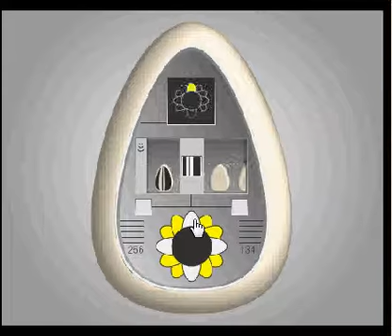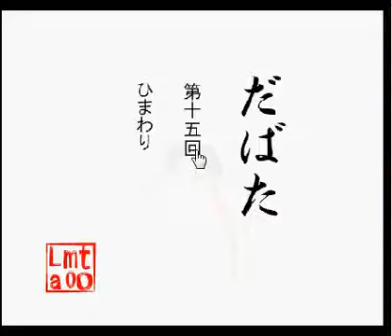Dabata 15 walkthrough -tomolsado -Perfect end